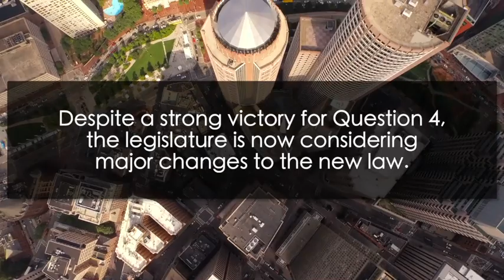Defend Question 4!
In November 2016, Massachusetts voters approved a ballot initiative to legalize, regulate and tax marijuana for adults. But politicians are now trying to dismantle our newly-enacted law. That is unacceptable and we need your help to defend Question 4.

Visit defendquestion4.com for information on how to contact your state legislators.